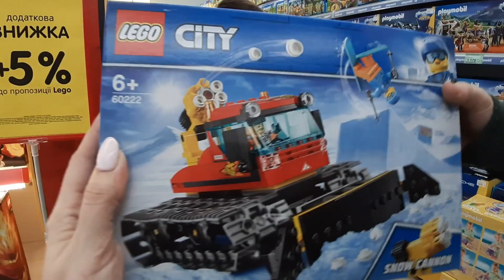Днепр - Торговые центры Караван и Мост-Сити/ Фонтаны, ледовый каток и наши покупки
Приехали в Днепр, посмотрели фонтаны в торговых центрах Караван и Мост-сити, купили одежду , погуляли и отдохнули с семьёй. Примерка одежды, шопинг и дорога.)
😊 Любим природу, свой сад, путешествия с семьёй и красоту вокруг. Присоединяйтесь к нам!